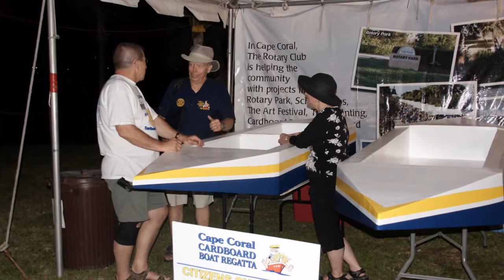2010 Cape Coral Cardboard Boat Regatta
The Rotary Club of Cape Coral presents the 2010 Cape Coral Cardboard Boat Regatta in Cape Coral, Florida at Four Freedoms Park - Bimini Basin at May, 24th 2010. Boat Preview at Bell Tower Shops at April16th 2010 and the Meet the Boat Builder Party at April 23rd 2010.